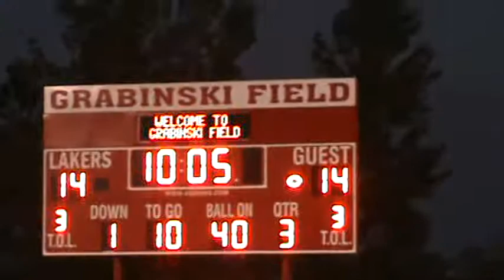Diario de Intercambio - Lakers X Fruitport - Jogo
Mais um jogo de futebol AMericano, desta vez LAKERS X FRUITPORT o jogo mais concorrido do mes..
No fim, nos perdemos de 27 X 21 - seria tipo,  3X2 no nosso futebol...